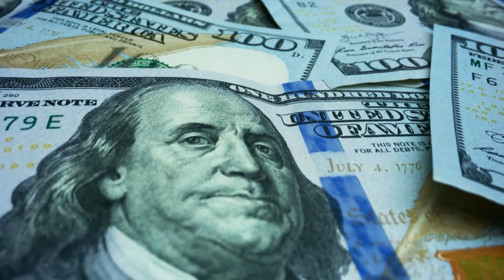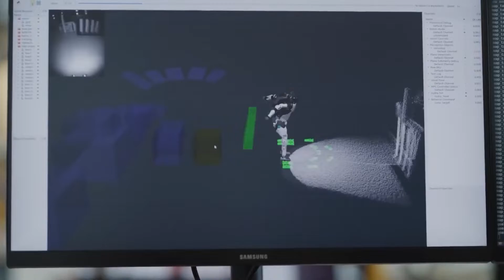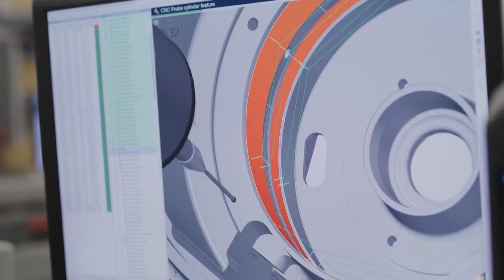What Happens When Robots Start To Fight Back? Army Robots Are Trained For War! | Boston Dynamics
This Happens When Robots Start To Fight Back!
Boston Dynamics will most likely have a robot designed that is capable of fighting back, like Atlas or Spot. In this video we discuss the possibilities of robots taking over and fighting back in #2022. Also Corridor Digital has made some very realistic videos about robots starting to fight back and making soldiers obsolete.

Boston Dynamics Robot Atlas started fighting back, and it looks like robots will soon take over humans; at least, it's inevitable at this point that we will have robots fighting. But we don't know when that is going to happen. But what you can be sure of right now is the fact that robots will definitely replace humans for those lower-level risky and repetitive jobs, and automation does come with its own positives and negatives. If you're looking at a humanoid robot, the most advanced one right now has to be the Boston Dynamics Atlas, and that's exactly what we discuss in this video. So you should definitely stick till the end of the video to know a lot more.